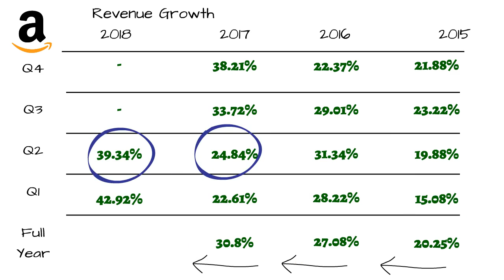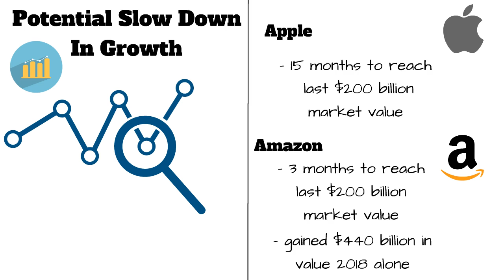Why Amazon Stock is Better Than Apple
These two giants are now worth a trillion dollars each. However looking closer there's a big difference between the two titans.

Cheers!